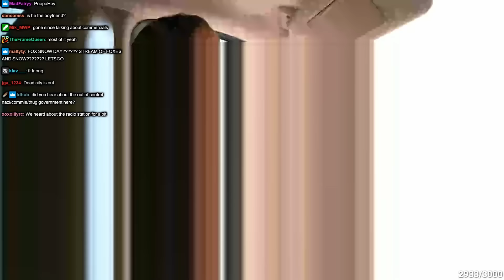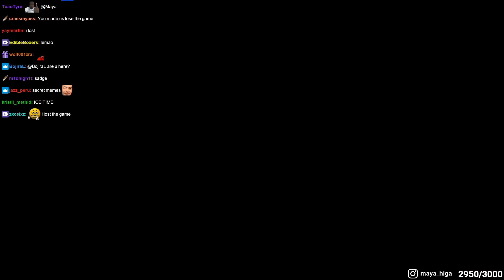Fox Snow Day 🦊❄️ - 6/16/23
VOD from June 16th 2023

Maya Higa, Flip and chat go to the store to get a kiddie pool and a bunch of ice to make snow for the foxes at Alveus. This is the first time these foxes experience snow in their lives.